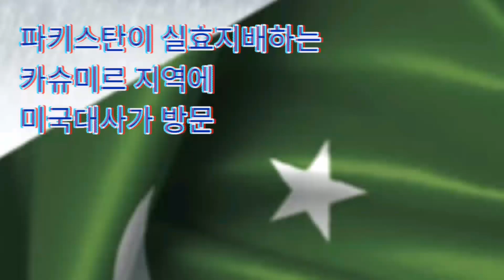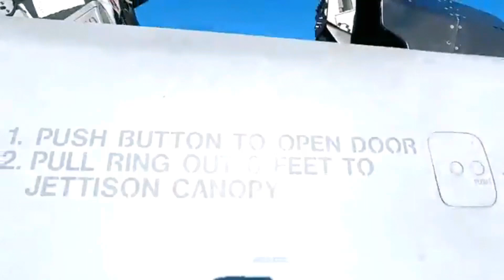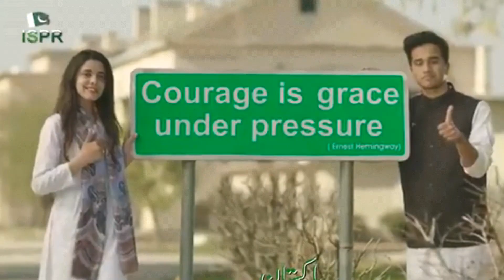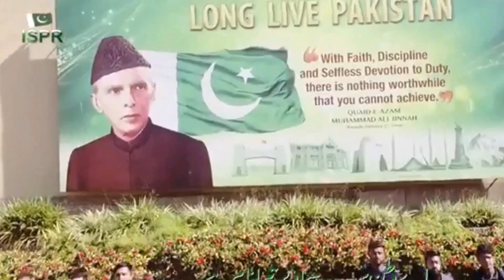인도를 견제하는 미국의 파키스탄 전투가 F 16 업그레이드와 살라미슬라이싱전략은?